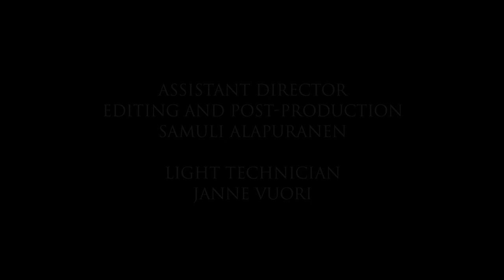K-X-P — Air Burial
Starring —Tuomo Puranen
Directed and produced by —Timo Kaukolampi
Original concept —Henna Seppälä
Director of photography — Kim Koponen
Drone camera —Ville Hyvönen
Assistant director, Editing and Post-production — Samuli Alapuranen
Light technician — Janne Vuori

"Air Burial" by K-X-P, from the LP III (Part Two) • Svart Records